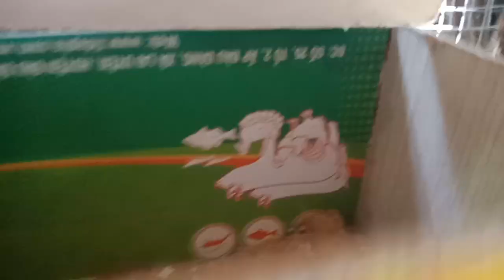Tham quan chuồng chim Yến Phụng đẻ | BOOMtv